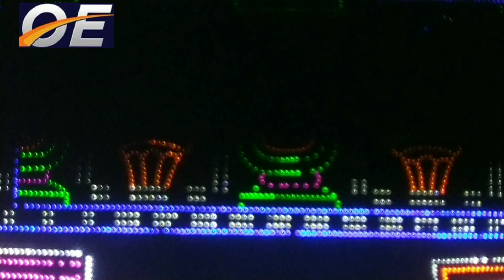Manapada Saraswati Puja yatra 2022